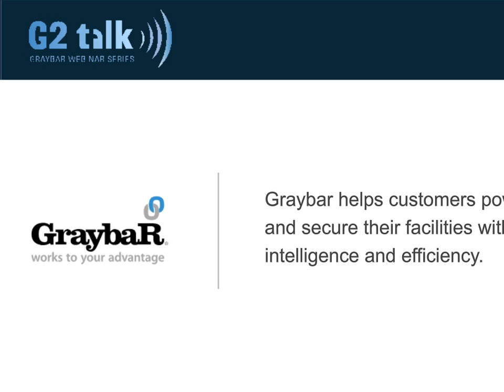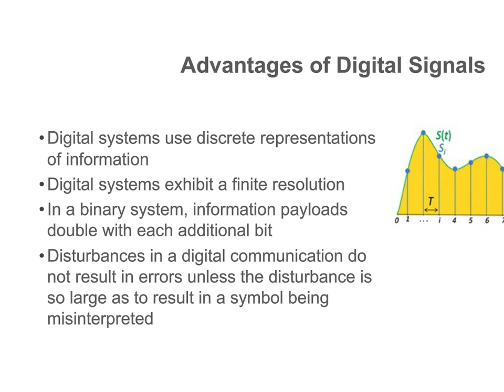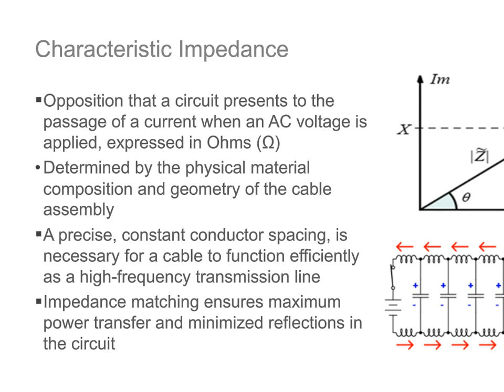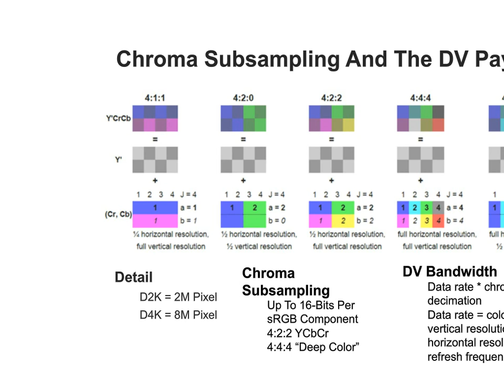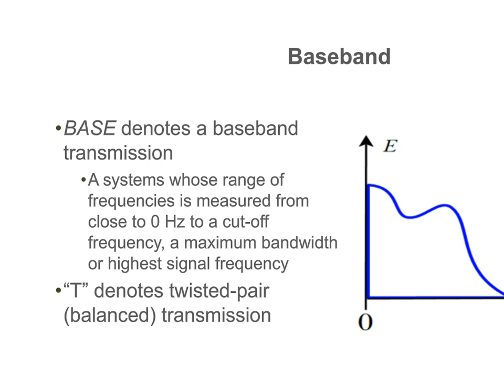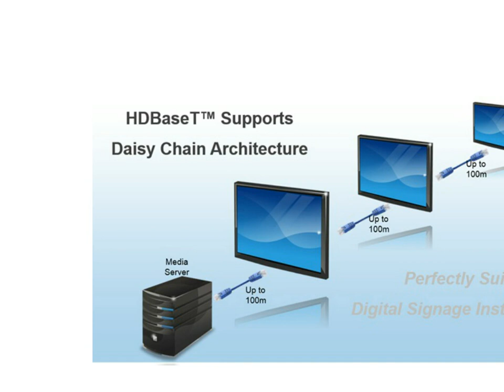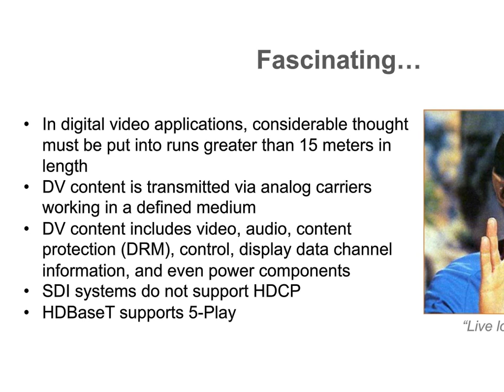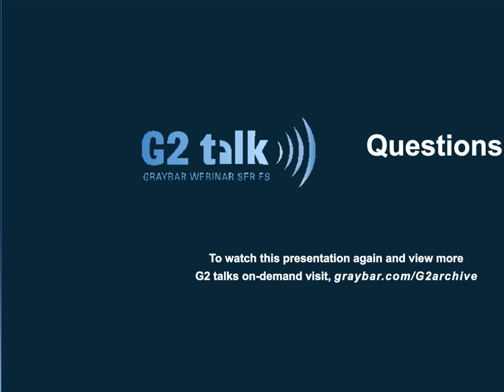HDBaseT: The Emerging Technology That Will Change the Future of Video and Audio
With analog and VGA all but banished, the rapidly approaching digital future demands that system integrators, designers, owners and operators understand the infrastructure and connectivity choices that are necessary to facilitate a smooth and seamless transition into the next generation of A/V technology.

In this presentation by Legrand, we will explore the emerging technologies, both wired and wireless, that will deliver the greatest effect on deployment of the last 100 meters of digital A/V infrastructure over the next 5 years.